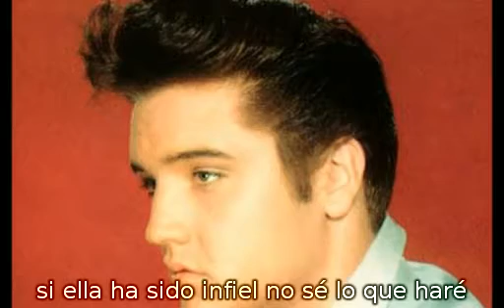Gonna get Back Home Somehow (subtitulado español)